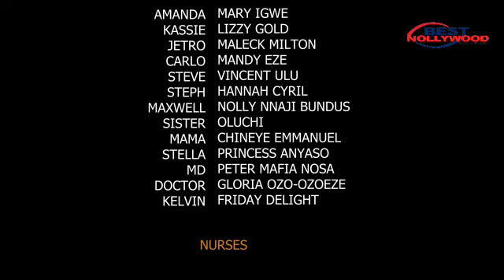My Life Has Become A Living Hell Since I Got Married To 3 Wives In A Day2-NG NEW 2024